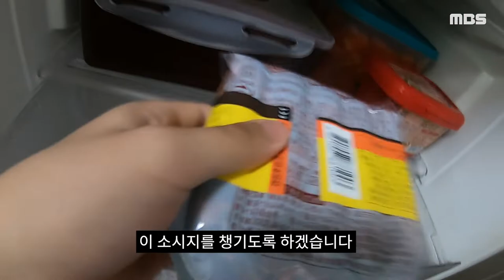[자취요리연구소 2화]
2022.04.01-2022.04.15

대학생들의 로망인 ‘자취’. 하지만 배달 음식으로 생계를 연명하는 자취생들이 태반인 현실. 때문에 이런 자취생들이 제대로 된 음식을 직접, 쉽게 만들어서 먹을 수 있도록 '집밥 이태연 교수'를 초청했다. 교수님께서 간단한 음식들과 만드는 법을 소개해주는 콘텐츠 "자취요리연구소" 지금 시작합니다!

제작 이창영 김태완 기술 정예진 아나운서 이태연